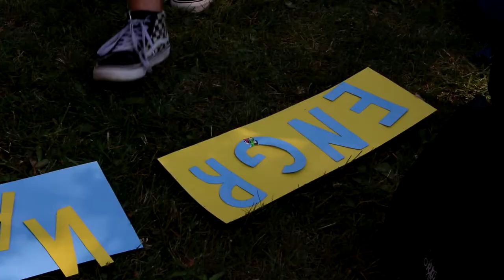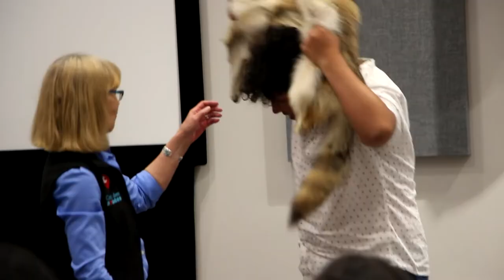Explore Jonquière Été 2019 Sem. 5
Vidéo par: Andrea Serrano